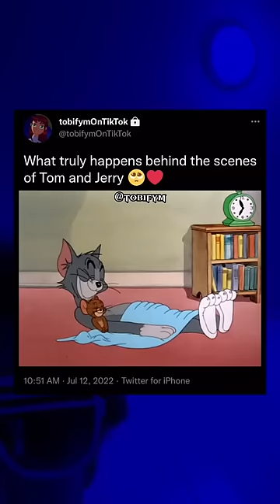Behind the Scene of Tom and Jerry!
Behind the Scene of Tom and Jerry! by @tobifym